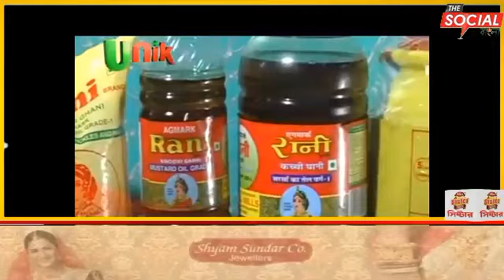রাতের অন্ধকারে দুষ্কৃতী দ্বারা আক্রান্ত উপজাতি অংশের বাড়িঘর